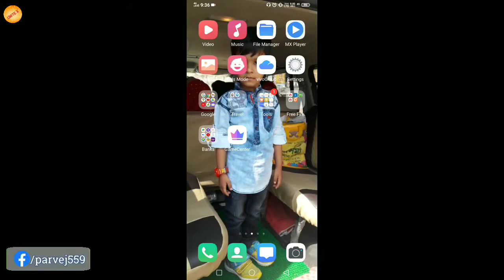160/ Rupee Main 520 Diamond 💎 | Less Is More Diamond offer | Diamond offer 2021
160/ Rupee Main 520 Diamond 💎 | Less Is More Diamond offer | Diamond offer 2021
Less is More Diamond offer
New Diamond offer 2021
160/ Rupee main 520 Diamond 💎
520 Diamond 💎 Only 160/ Rupee
Less Is More Diamond Event
Diamond 💎 Offer
More Diamond 💎
Less Diamond Gets You More Diamond For This 520 Diamond Pack

Free fire diamond top up কিভাবে করতে হয়?
ফ্রী ফায়ার ডাইমন্ড রিচার্জ কিভাবে করবো
Agar Aap ko koyi vhi Jankari or Information Chaiyea to aap Hume Contact kar sakte hain